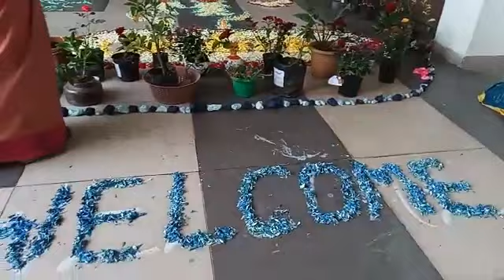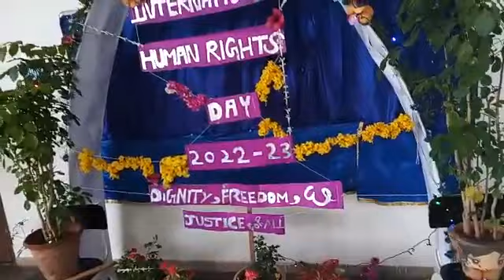Flower Show -Blue House